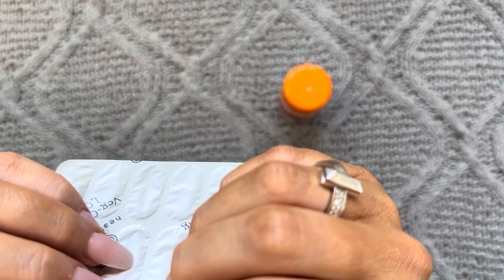ASMR scratching and tapping on vitamin packaging (with close whispers)